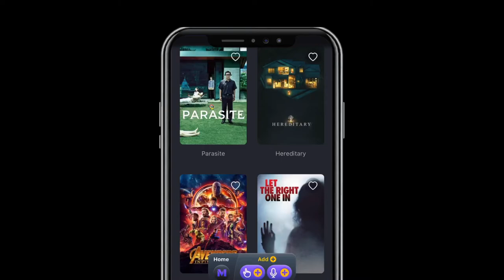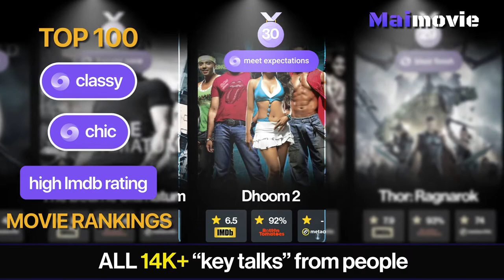Maimovie TOP Rankings | Classy Movies that are Chic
View today’s top “Classy” Movies that are "Chic" based on the crowd's interest from popular searches across the country.

The most popular searches on the web were “Classy” Movies that are "Chic"

Maimovie uses the Keytalk model to accurately generate a myriad of movie rankings,
based on extensive data gathered and analyzed by AI.

★★★★★ Maimovie ★★★★★